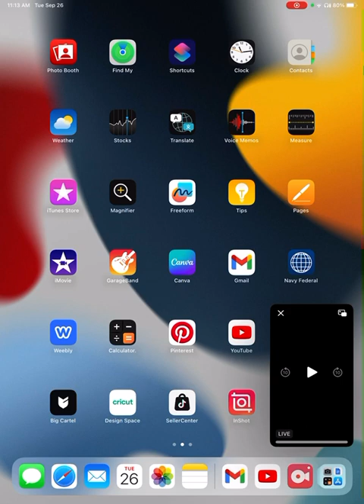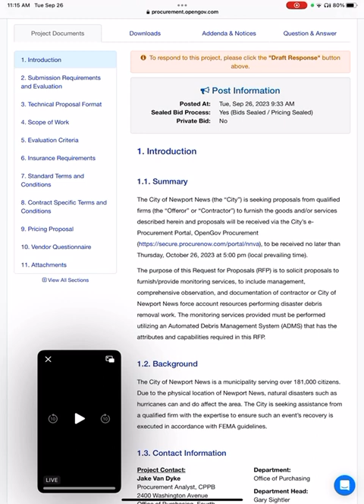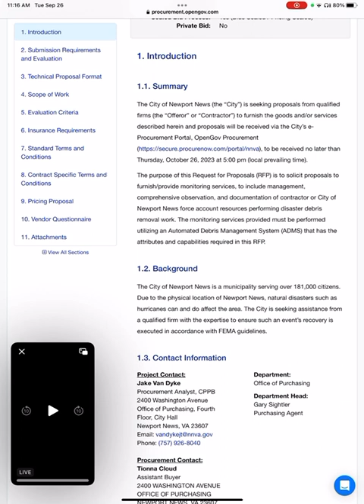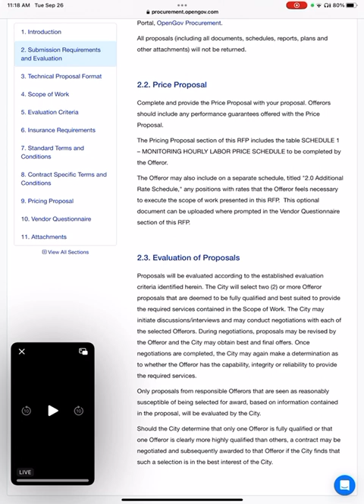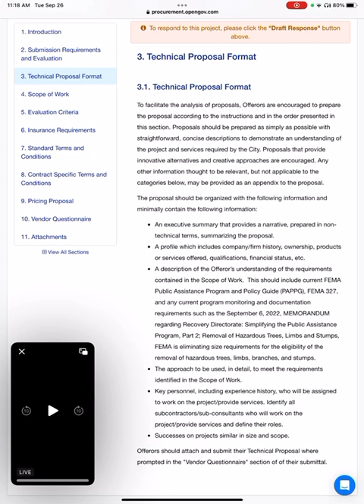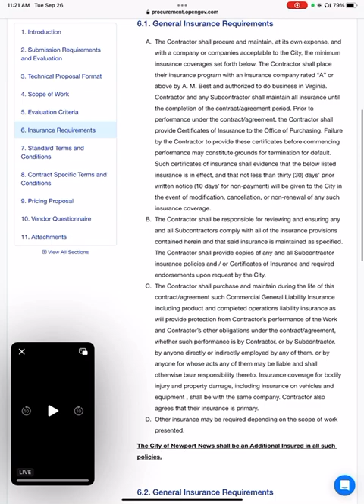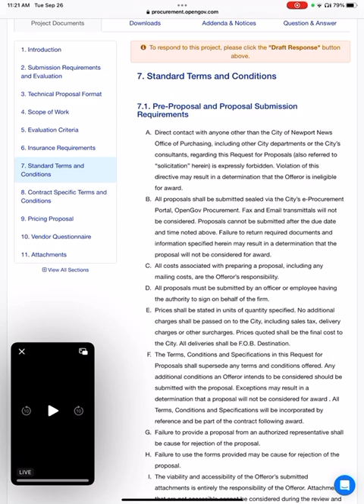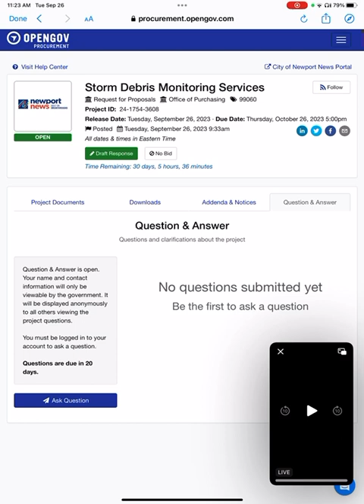Reviewing a LOCAL GOV | Small Business Opportunities | RFP FOR STORM DEBRIS